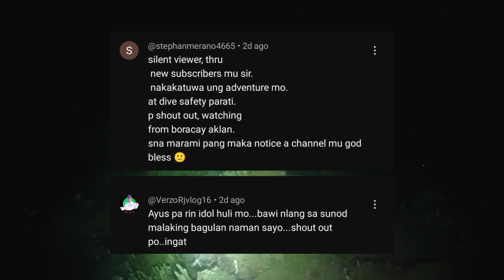HUBADERANG ISDA?HANAPIN NYO ITO SA PALENGKE AT IBA NA ITSURA😃 EPISODE #114 NIGHT SPEARFISHING|TRY TV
Napakasarap ng isdang talupak, binabalatan po ito bago iluto. Seasonal din itong klaseng isda kaya bihira lang makita sa palengke na itinitinda.

QUICK DIVE😃